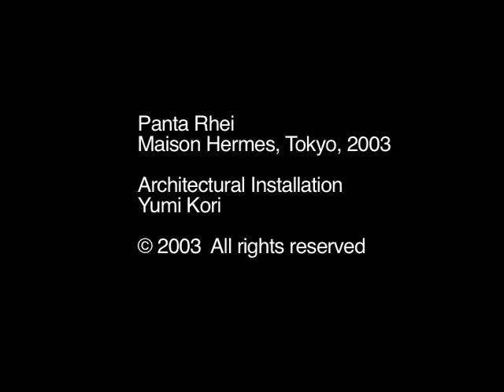【Yumi Kori】Panta Rhei by Yumi Kori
This is a video documentation of: Panta Rhei

Maison Herms, Tokyo, Japan, 2002
Open to the Public
Installation by Yumi Kori
Materials: mixed media( gravel, pine deck, florescent tubes)

Instructions: Take off shoes. Explore the space by walking or sitting on the deck. Remain as long as you wish.

Site: The gallery is located in the center of Tokyo. There is very little wall space. Many structural columns exist in the middle of the gallery.Sunlight and neon light come through glass blocks and were difficult to control.

Project
Transported 11 tons of special gravel. Constructed a 40 meter wooden deck. Raked wave lines in the sand. The transition of sunlight and shadow, the outside neon light, and the sound of traffic, steal columns, architecture, all became a part of the art piece.

Photo Credits: Toshihiro Sobajima, Yumi Kori